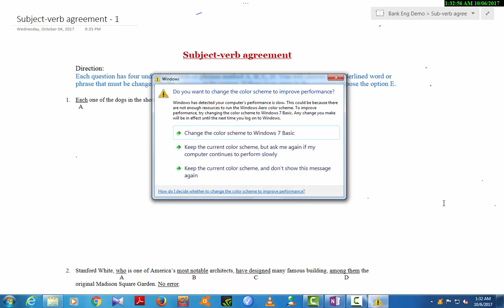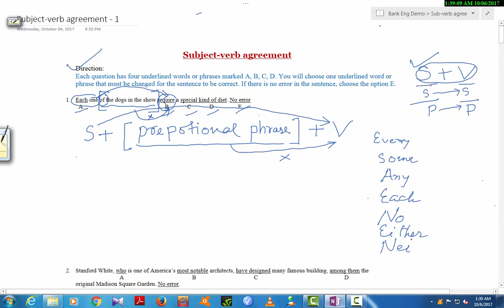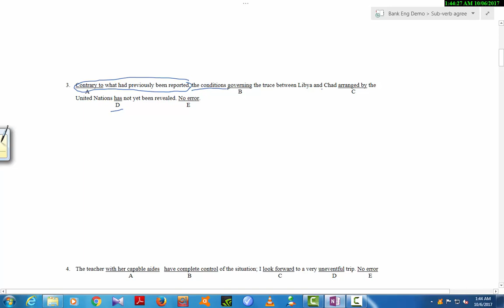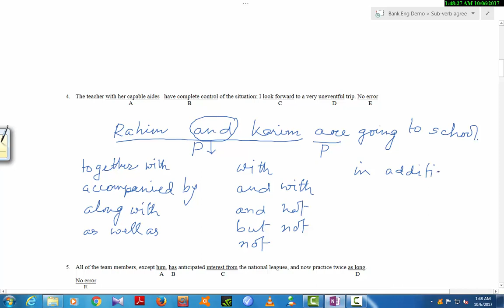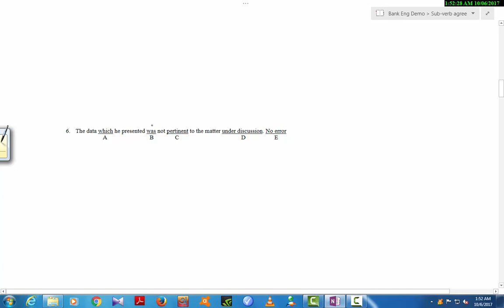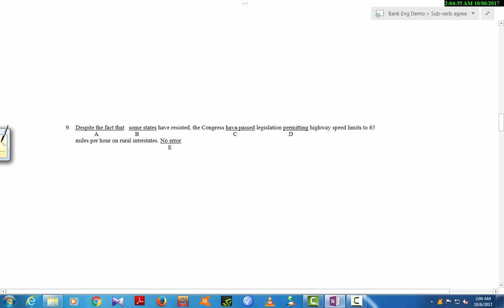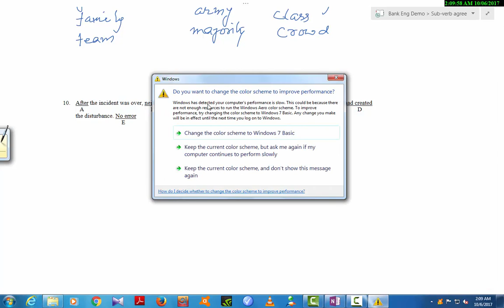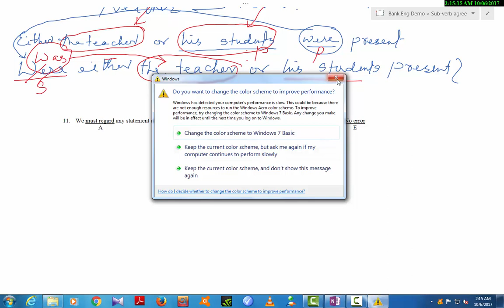SELF Bank Job Coaching: English: Subject - verb agreement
This video is a demo-tutorial for Bank Job Preparation course.